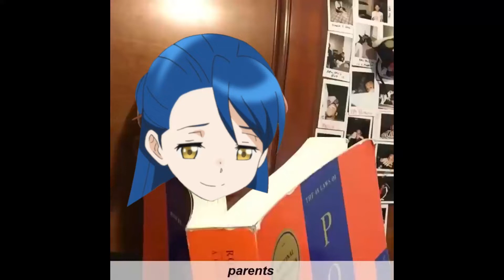[P4V4 spoilers] Miraculously Somehow And Yet Even More Ascendance of a Bookworm Vines for LN Readers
This is just for fun. Vines and Ascendance of a Bookworm featured in this video are property of their respective creators, not me.